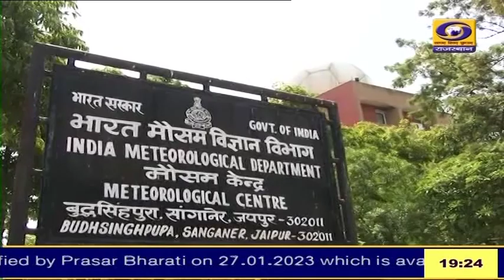प्रदेश में आगामी 19 फरवरी से एक नए पश्चिमी विक्षोभ के सक्रीय होने की संभावना